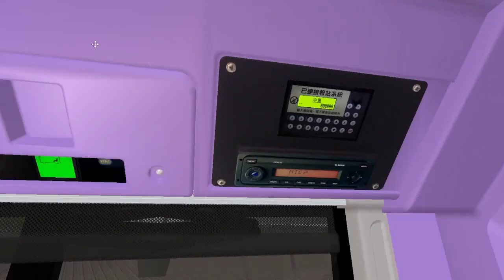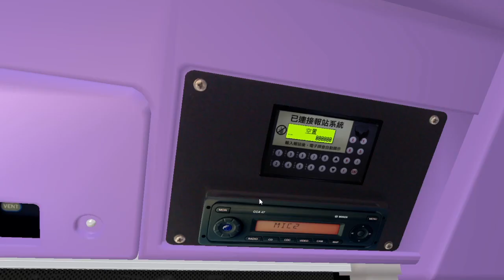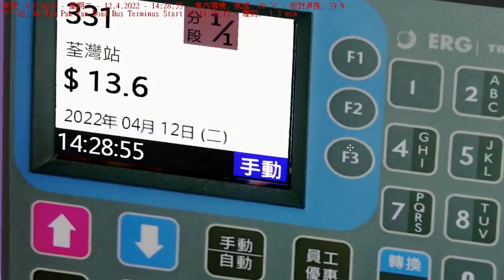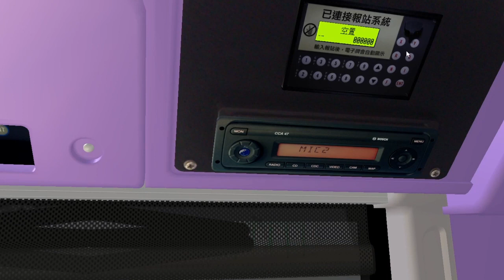【馬灣探索號】OMSI 2 962 Crazy NWFB 3851 UZ 3547@NR331 馬灣(珀欣路)→荃灣站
HOF:(原Hof)NWS NR331 NR331S Hof  by Pui Pui 西羅摩

HOF:(改Hof)NWS NR331 NR331S Hof V2 by Pui Pui 西羅摩
Link: (W.I.P)

Repaint: 3851 Peak Explorer 山頂探索號 by MSI Carlo のworkshop